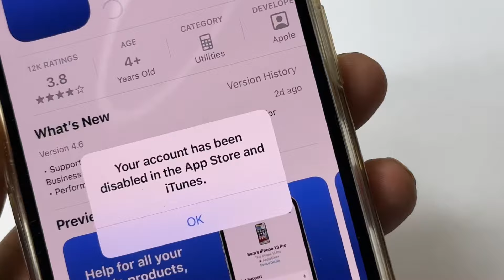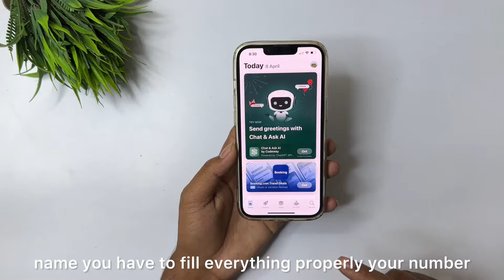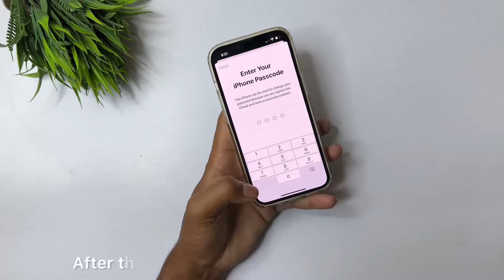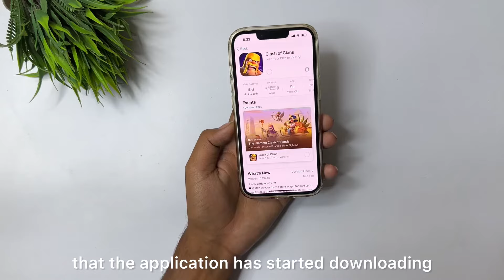How To Fix Your Account Has Been Disabled in The App Store And iTunes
1 your account has been disabled in the app store and itunes 2024
2  how to fix your account has been disabled
3. your account has been disabled in the app store and itunes
4.how to fix your account has been disabled in the app store and itunes
5.how to fix your account has been disabled in the app store and itunes on iphone
6.fix your account has been disabled in the app store and itunes

➤ Your Queries 🟢
1 your account has been disabled in the app store and itunes 2024
2  how to fix your account has been disabled
3. your account has been disabled in the app store and itunes
4.how to fix your account has been disabled in the app store and itunes
5.how to fix your account has been disabled in the app store and itunes on iphone
6.fix your account has been disabled in the app store and itunes